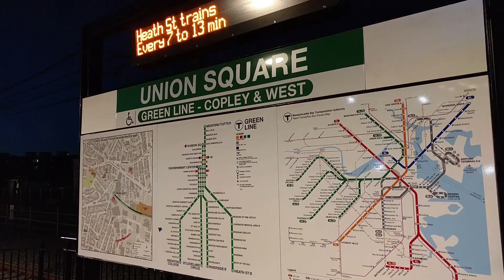Going to Union Square MBTA (Vlog)